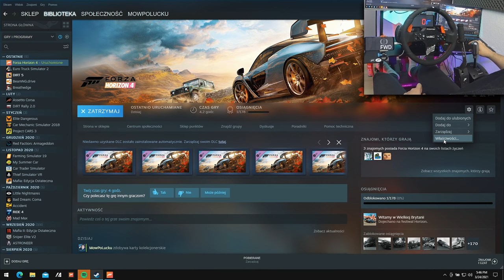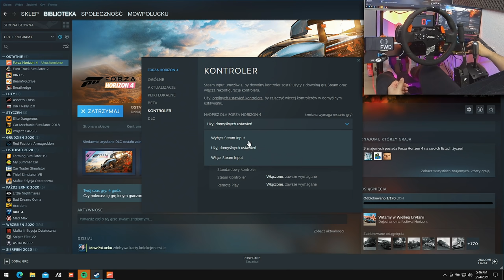Forza Horizon 4 na steam ma OGROMNY problem z kierownicami!